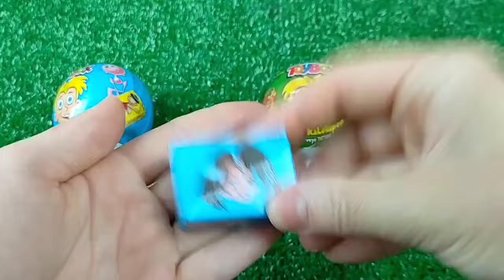7 Rainbow Satisfying Video | DIY How To Make Lollipop Candy Paw Patrol Fruits Cutting ASMR